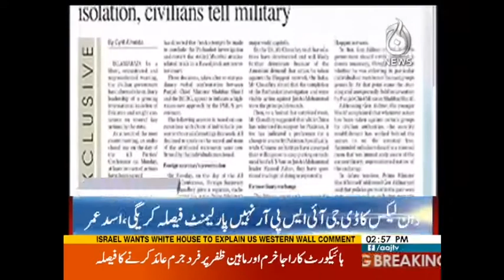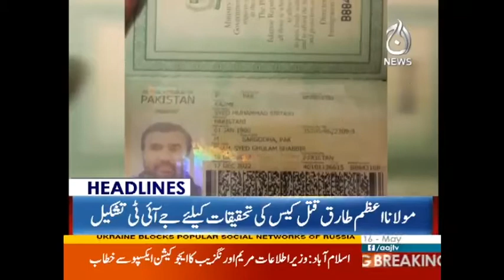Aaj News Headlines - 03:00 PM - 16 May 2017